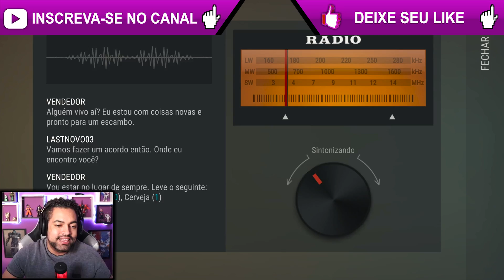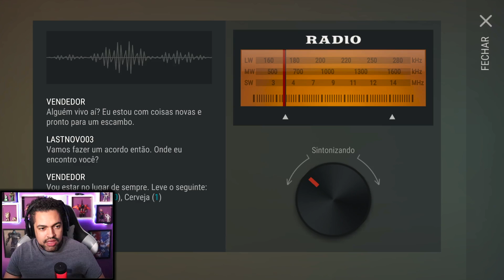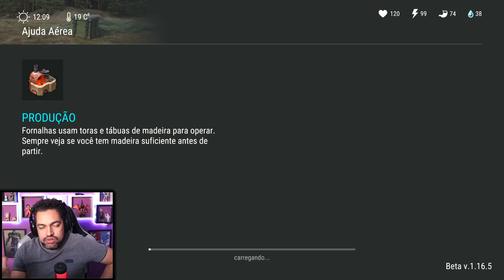COMPLETANDO GUIA DA SOBREVIVÊNCIA - LAST DAY DO ZERO 3 #42